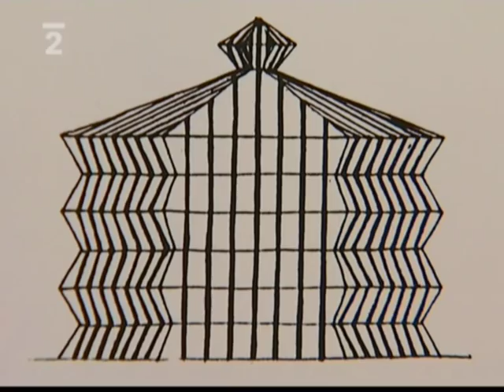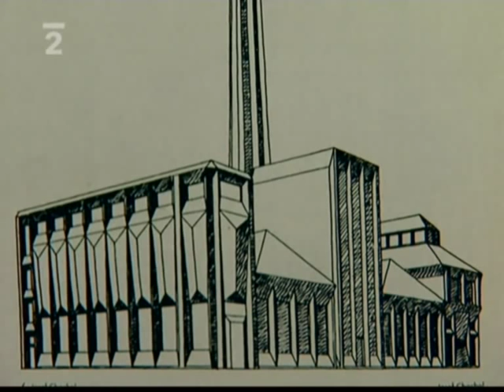Chocholův kubismus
Dokumentární cyklus ČT o českých skvostech (14 minut)